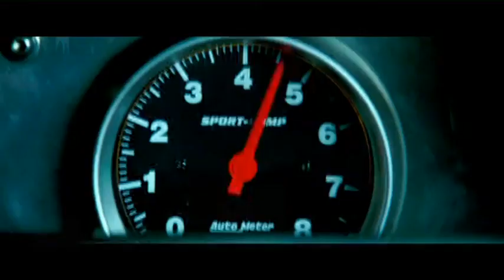Estrenos sagas de cine 2015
Segundas partes dicen que nunca fueron buenas, pero si se hacen terceras, cuartas o sagas "casi infinitas" es porque esas películas funcionan en taquilla. Este 2015 estará plagado de secuelas en el cine. Star Wars, James Bond o Misión Imposible , ¿les suenan?, pues esta temporada vienen nuevas entregas.